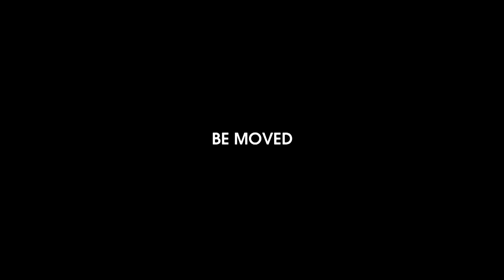PAC PERFORMANCE @ APSA GRAND FINALS 21-11-15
Our customers were out in force for the Australian Pro Street Association - APSA Grand Final at Sydney Dragway, with 6 cars in attendance. 5 RX3's and a Datsun 1200 ute. Here are some of the highlights.